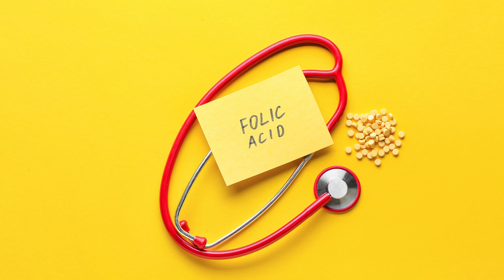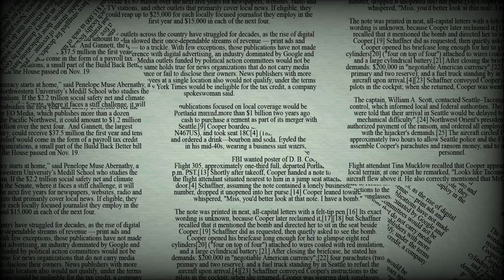The Role of Folic Acid in Enhancing Fertility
Folic acid, also known as vitamin B9, plays a crucial role in numerous bodily functions, particularly in cell division and the formation of DNA. Its importance extends beyond general health to specific aspects such as fertility. For individuals and couples trying to conceive, understanding the benefits of folic acid is essential. This article explores the role of folic acid in enhancing fertility, providing insights into how it can support reproductive health.

The Importance of Folic Acid

Folic acid is vital for the production of red blood cells and the proper development of the neural tube during pregnancy. A deficiency in this nutrient can lead to serious health issues, including neural tube defects in developing fetuses. Therefore, folic acid is often recommended for women before and during pregnancy to ensure healthy fetal development.

Folic Acid and Female Fertility

For women, folic acid contributes significantly to reproductive health. It helps to:

Promote Ovulation: Adequate levels of folic acid can support regular ovulation, which is essential for fertility. Irregular ovulation can make it more challenging to conceive, and folic acid supplementation can help stabilize ovulation cycles.

Improve Egg Quality: Folic acid plays a role in maintaining the quality of a woman’s eggs. Healthy eggs increase the chances of successful fertilization and healthy embryo development.

Reduce the Risk of Miscarriage: Studies have shown that folic acid supplementation can reduce the risk of early miscarriage. It helps in ensuring that the pregnancy progresses smoothly by supporting the proper development of the embryo.

Folic Acid and Male Fertility

Men also benefit from folic acid, which is essential for maintaining healthy sperm. Key benefits include:

Enhancing Sperm Quality: Folic acid helps improve sperm quality by ensuring proper DNA synthesis and cell division. Healthy sperm increases the chances of successful conception.

Increasing Sperm Count: Adequate folic acid intake is associated with higher sperm counts. Low sperm count is a common cause of infertility, and folic acid can help address this issue.

Improving Sperm Motility: Sperm motility, or the ability of sperm to move effectively, is crucial for fertilization. Folic acid can enhance sperm motility, increasing the likelihood of the sperm reaching and fertilizing the egg.

Recommended Dosage and Sources

The recommended daily intake of folic acid for adults is 400 micrograms (mcg). For women trying to conceive, a higher dose of 600 mcg per day is often suggested. This can be obtained through a combination of dietary sources and supplements.

Dietary Sources of Folic Acid

Folic acid is found in various foods, including:

Leafy Green Vegetables: Spinach, kale, and romaine lettuce are excellent sources.
Citrus Fruits: Oranges, lemons, and grapefruits provide significant amounts of folic acid.
Beans and Legumes: Lentils, chickpeas, and black beans are rich in folic acid.
Fortified Foods: Many cereals and grains are fortified with folic acid to help individuals meet their daily requirements.
Conclusion

Folic acid is indispensable for both male and female fertility. It supports various aspects of reproductive health, from improving egg quality and ovulation in women to enhancing sperm quality and count in men. Ensuring adequate intake of this vital nutrient through diet and supplements can significantly improve the chances of conception and healthy pregnancy outcomes.

For more detailed insights and tips on enhancing fertility, explore our videos in the associated playlist or check out the recommended video in the description of the video you just watched.

Understanding the Risks of Folic Acid Antagonists During Pregnancy